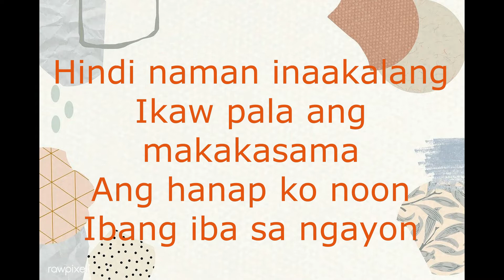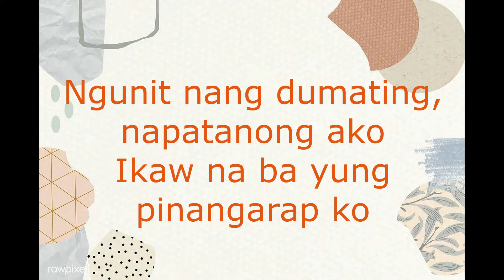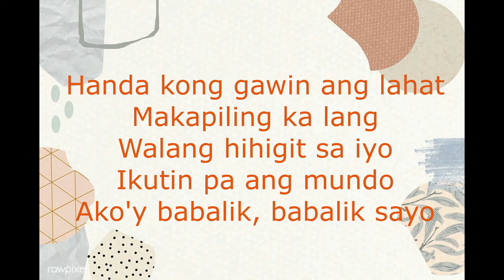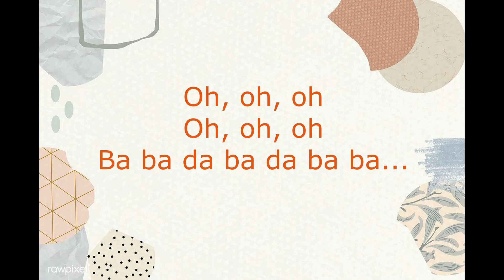Babalik Sa'yo | Moira Dela Torre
Lyric Video Fan made.

lyric video made by Xaira L. 😍